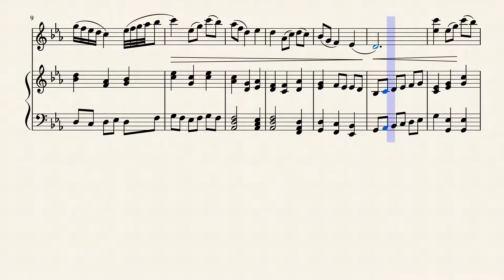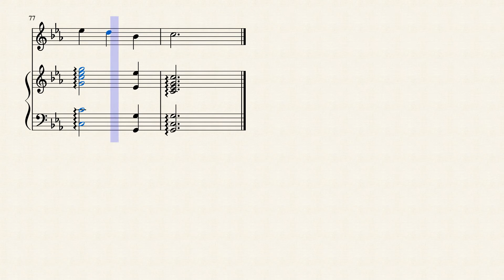Adagio For Violin and Harp by HBosler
Adagio For Violin and Harp in C minor. I guess I should finish some other things before going on to something else but I couldn't resist.
This would easily convert to violin and piano, of course, and I might do a violin and guitar version.